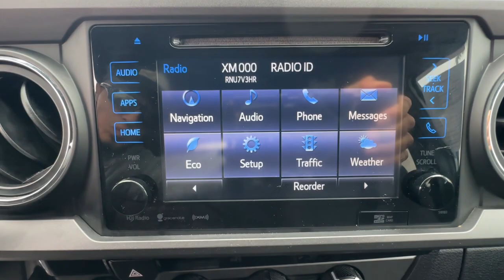2017 Toyota Tacoma Ventura, Oxnard, Simi Valley, Thousand Oaks, Northridge, CA 61005A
Super White Used 2017 Toyota Tacoma TRD Sport Double Cab 6 Bed V6 4x4 AT available in Ventura, California at Ventura Toyota. Servicing the Oxnard, Simi Valley, Thousand Oaks, Northridge, CA area.
2017 Toyota Tacoma TRD Sport Double Cab 6 Bed V6 4x4 AT - Stock#: 61005A

Ventura Toyota
6360 Auto Center Drive

Navigation Brake Actuated Limited Slip Differential Smart Device Integration Keyless Start CD Player Bluetooth iPod/MP3 Input SEE MORE!br /br /KEY FEATURES INCLUDEbr /Navigation 4x4 Back-Up Camera Satellite Radio iPod/MP3 Input Bluetooth CD Player Aluminum Wheels Keyless Start Smart Device Integration Brake Actuated Limited Slip Differential. MP3 Player Privacy Glass Keyless Entry Steering Wheel Controls Child Safety Locks. br /br /OPTION PACKAGESbr /TOW PACKAGE 4- and 7-pin connector w/converter Class IV Hitch Receiver Trailer Sway Control 130 Amp Alternator Engine Oil Cooler ATF Cooler Power Steering Cooler PREDATOR TUBE STEPS ALL WEATHER LINERS & DOOR SILL PROTECTORS. Toyota TRD Sport with Super White exterior and Graphite w/Gun Metal interior features a V6 Cylinder Engine with 278 HP at 6000 RPM*. Just Serviced br /br /VEHICLE REVIEWSbr /Edmunds.coms review says Able to do much more than haul building materials from the home improvement store (which it does quite well) the Tacoma gives off an off-road lifestyle vibe that it can back up with actual performance.. br /br /BUY WITH CONFIDENCEbr /CARFAX 1-Owner 12-Month/12000-Mile Limited Comprehensive Warranty 24-Hour Roadside Assistance 136-Point Minimum Quality Assurance Inspection Free CarFax Vehicle History Report included Vehicles up to 10 model years old and 60000 miles to 125000 miles on the odometer Excellent Condition br /br /Pricing analysis performed on 5/1/2024. Horsepower calculations based on trim engine configuration. Please confirm the accuracy of the included equipment by calling us prior to purchase. br /
2T-2,R6,TO-0